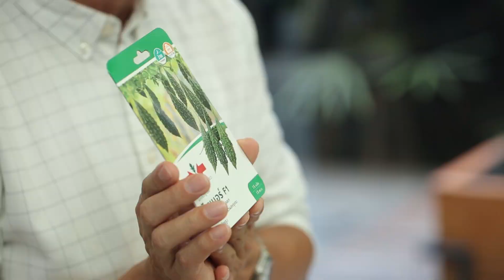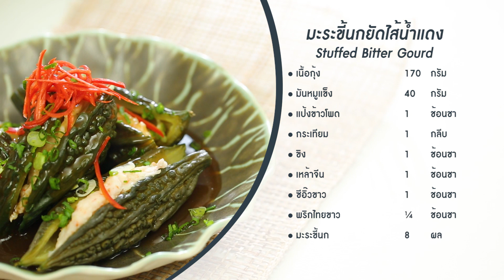เชฟพลทำเมนูมะระขี้นกยัดไส้น้ำแดง Stuffed Bitter Gourd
รายการพลพรรคนักปรุง 20 ธันวาคม 2019 สอนทำอาหาร

มะระขี้นกยัดไส้น้ำแดง
Stuffed Bitter Gourd
มะระขี้นก ความขมที่มีเอกลักษณ์เฉพาะตัวกับสรรพคุณมากเกินบรรยาย พูดง่ายๆ ว่ากินแล้วดี นำมาสอดไส้กุ้ง เสิร์ฟมาในซอสน้ำแดงรสกลมกล่อม

• เนื้อกุ้ง  170 กรัม
• มันหมูแข็ง  40 กรัม
• แป้งข้าวโพด 1 ช้อนชา
• ขิง   1 ช้อนชา
• เหล้าจีน  1 ช้อนชา
• พริกไทยขาว ¼ ช้อนชา
• เกลือ  ปรุงรส
• มะระขี้นก  8 ผล
• ต้นหอม (ซอย) สำหรับเสิร์ฟ
• พริกชี้ฟ้า (ซอย) สำหรับเสิร์ฟ

น้ำแดง
• น้ำสต๊อกไก่  300 มิลลิลิตร
• พริกไทยขาว ปรุงรส
• ซีอิ๊วดำ  ½  ช้อนชา

• Prawn  170 g
• Pork Back Fat 40 g
• Shoaxing Rice Wine 1 tsp
• Light Soy Sauce 1 tsp
• White Pepper ¼ tsp
• Salt
• Bitter Gourd  8
• Spring Onion (sliced)for serving
• Red Chilli (sliced) for serving

Gravy
• Chicken Stock 300 ml
• Light Soy Sauce 2 tsp
• Oyster Sauce 1 tbsp
• White Pepper
• Dark Soy Sauce ½  tsp

1. ผ่าครึ่งมะระขี้นก ควักไส้ออก นำไปต้มในน้ำเดือดใส่เกลือเป็นเวลา 5 นาที ล้างน้ำเย็น ซับให้แห้งดี
2. แยกกุ้งออกมาประมาณ 70 กรัม สับหยาบๆ
3. นำเนื้อกุ้งส่วนที่เหลือ มันหมูแข็ง แป้งข้าวโพด กระเทียม ขิง เหล้าจีน ซีอิ๊วขาว และพริกไทยขาวใส่ในเครื่องบดสับ ปั่นให้เนียนดี นำส่วนผสมออกจากเครื่อง ใส่กุ้งสับหยาบลงไป เคล้าให้เข้ากัน
4. ปั้นตัวไส้เป็นก้อน วางลงระหว่างกลางตัวมะระขี้นกประกบให้ติดกัน ใช้ไม้จิ้มฟันเสียบเพื่อยึดมะระไม่ให้หลุดออกจากตัวไส้ ทำซ้ำจนหมด
5. นำไปนึ่งเป็นเวลา 12 นาที ให้สุกดี
6. ระหว่างนึ่ง นำส่วนผสมนำแดงทั้งหมดใส่หม้อตั้งไฟ ใช้ตะกร้อคนจนส่วนผสมข้นและสุกดี
7. จัดเรียงมะระขี้นกยัดไส้ลงบนจานเสิร์ฟ ราดซอสน้ำแดงลงไป โรยด้วยต้นหอม และพริกชี้ฟ้าซอย

เมนูอื่นๆ ในพลพรรคนักปรุง 20 ธันวาคม 2019
เชฟพลทำเกี๊ยวซ่ารสหม่าล่า Mala Flavoured Gyoza

เชฟยีสต์ทำเมนูคอหมูอบวุ้นเส้น

เชฟพลทำเมนูมะระขี้นกยัดไส้น้ำแดง

เชฟพลทำครัวซ็องสตรอว์เบอร์รีครีมชีส